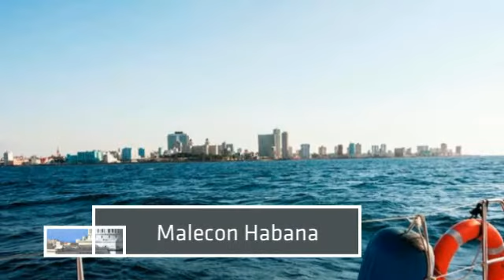Cuba Travel Network Havana Video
Cuba Travel Network Video Havana